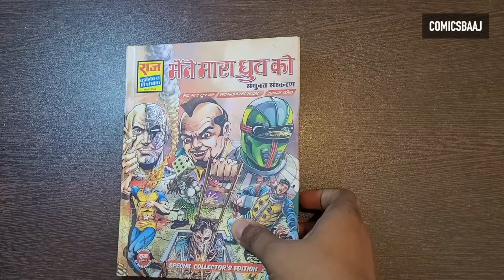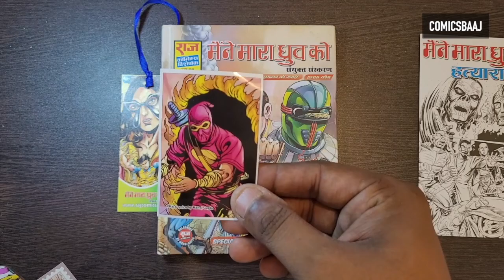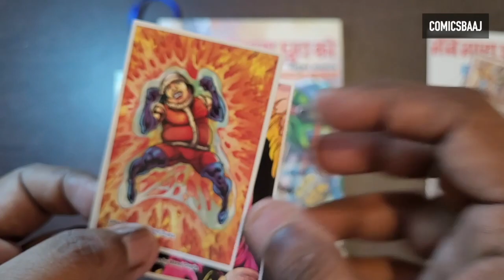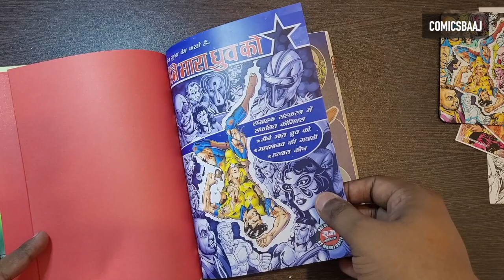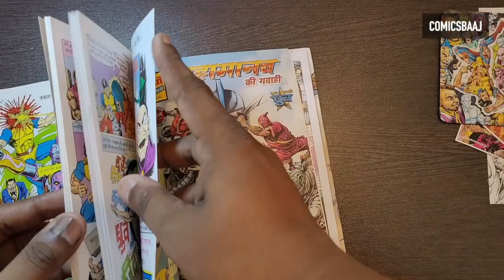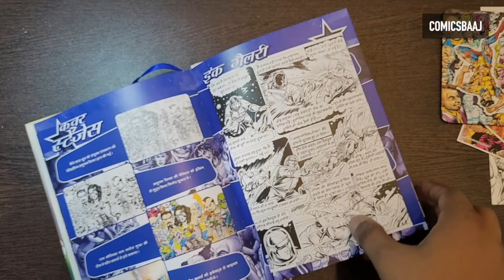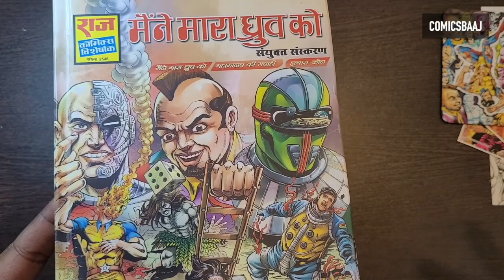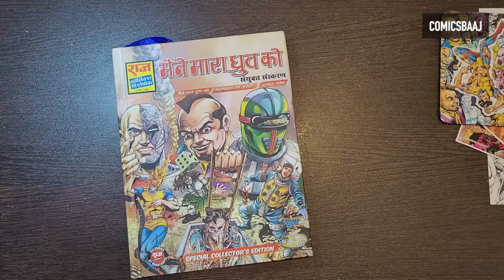Maine Mara Dhruva Ko Collector Edition| Raj Comics by Manoj Gupta | Super Commando Dhruva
दुनिया का हर बड़ा खलनायक यह दावा कर रहा है कि मैनें मारा ध्रुव को! सच और झूठ के फैसले के लिए दूसरी दुनिया से आये कंकालतंत्र ने बिठाई है क्राईम कोर्ट, जिसका मकसद था उस खलनायक को ढूंढना जिसने इस सदी के सबसे महानतम नायक सुपर कमांडो ध्रुव को मौत के घाट उतार दिया था! एक के बाद एक होती हैं सात अति रोमांचक गवाहियां और इन गवाहियों की सच्चाई का जांचकर्ता है एक अतिविकसित रोबोट बायोट्रोन. बायोट्रोन के आगे झूठ टिक नहीं सकता और वह बहुत आसानी से परख सकता है कि ‘मैनें मारा ध्रुव को’ का दावा ठोकते इन खलनायकों में से सुपर कमांडो ध्रुव का है ‘हत्यारा कौन’?

This collector edition is a part of 3 comics:
1. Maine Maara Dhruva ko
2. Mahamaanav Ki Gavaahi
3. Hatyara Kaun?

Novelties Included: Sketch Card, Mobile Stickers, Stamp, MDF Magnet

Trailer: (0:00)
Intro: (0:21)
Comics Intro : (0:35)
Novelties: (2:14)
Comics Inside: (4:12)
Bonus Pages: (6:13)
Best Gawaahi : (8:06)
Outro: (9:44)